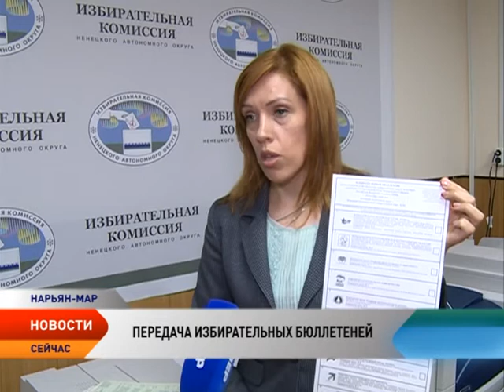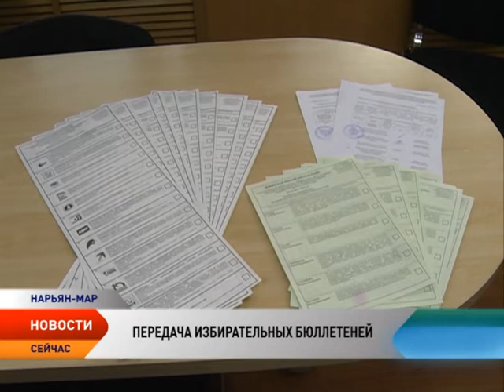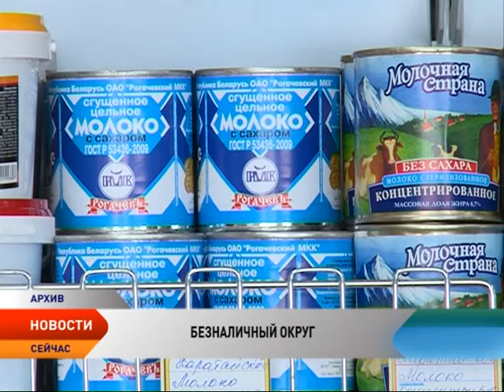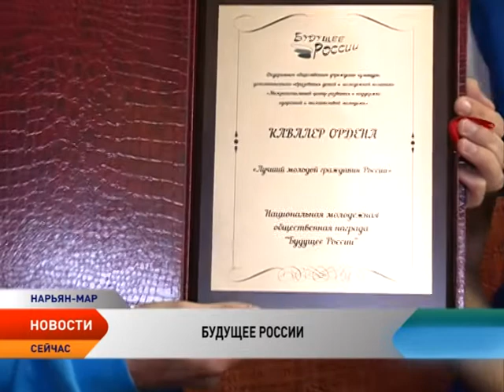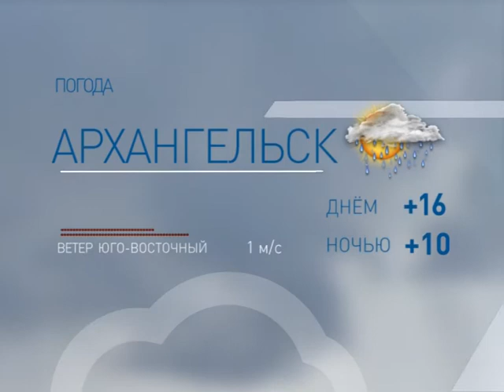Новости Ненецкого округа от 29.08.2016 (с субтитрами)